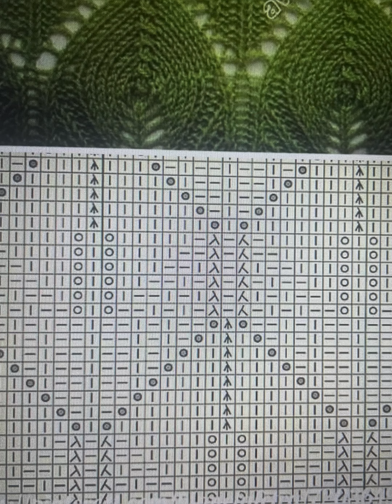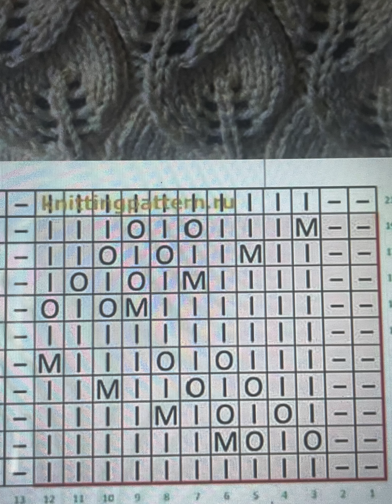Узор в копилочку , Листики!!!